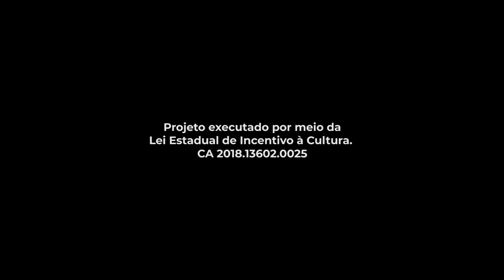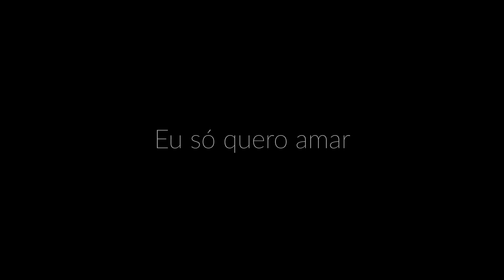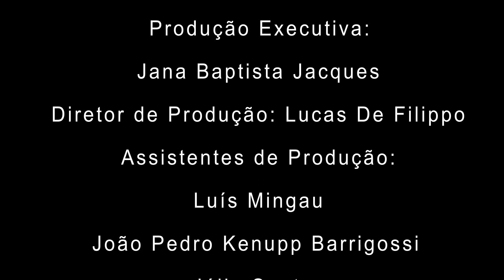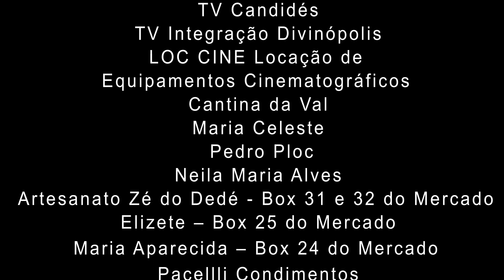Eu Só Quero Amar ((Projeto Cinema na Comunidade)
Sinopse:  Em meio à pandemia de Covid 19, moradores do Residencial Miami tem de lidar com seus problemas do dia-a-dia e ainda com o inescrupuloso Décio, síndico que dissemina “fake news” no condomínio pra tentar derrotar Moacyr, seu concorrente na eleição.

"Eu só Quero Amar" é o quinto filme  produzido pela URUCUM Produções dentro do projeto Cinema na Comunidade. O filme foi resultado de uma oficina de interpretação para cinema que se iniciou em 2019 e, devido à pandemia, foi concluída em 2021 na cidade de Divinópolis, MG.

Patrocínio: MART MINAS Atacado e Varejo
FICHA TÉCNICA:
Direção: Marinho Antunes
Roteiro: Júlio de Souza
Diretor de Produção: Lucas De Filippo
Direção de Fotografia: Marcelo Borja
Câmera e Assistente de Fotografia: Sarah Cambraia
Som Direto: Osvaldo Ferreira
Montagem e Edição: Marinho Antunes
Direção de Arte e Figurino: Nara Vasconcelos
Assistente de Direção: Júlio de Souza
Eletricista: Wilian D`Larette
Produção Executiva: Jana Baptista Jacques
Assistentes de Produção:
Luís Mingau
João Pedro Kenupp Barrigossi
Júlio Santos
Nattacha Resende
Preparação de Elenco: Júlio de Souza
Mixagem: Fernando Oliveira
Maquiagem: Cris Elenco
Trilha Sonora: Wender Santos, Rick Silva e Anderson Silva
Imagens Aéreas: Felipe Almeida Tavares
Motorista da Van: Vander Pinheiro de Oliveira
Designer Gráfico: Rafael Regali

ELENCO:
Ramon Aguiar
Madrinnie Silva
Édila Silva Alcina
Júlio Santos
Luís Mingau
Constantino Carvalho
Inês Soares
Mônica Santos Antunes
Marcos Rabelo
Weruska Maria Santos Regino
Letícia Ohana
Sara Gonçalves
Emanuel Lucas
Ana Clara Macedo
João Pedro Kenupp
Kariny  Araújo
Aiko Pietro

Apoio:
Secretaria de Cultura de Divinópolis
Prefeitura de Divinópolis
Escola Municipal de Música Maestro Ivan Silva

Projeto Realizado com Recursos da Lei Estadual de Incentivo à Cultura de Minas Gerais.